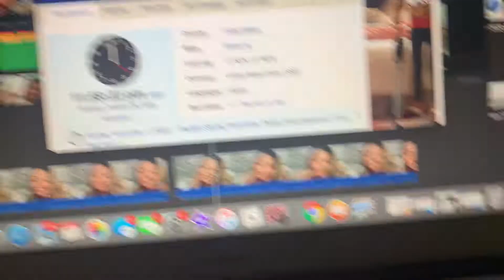17TH BIRTHDAY VLOG